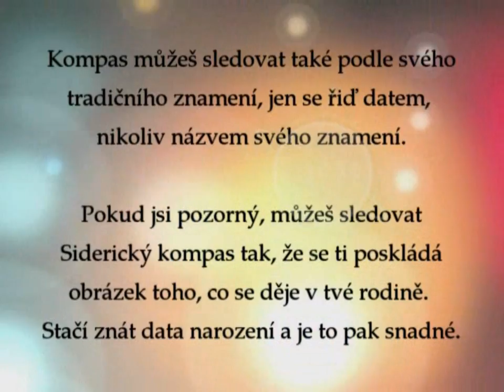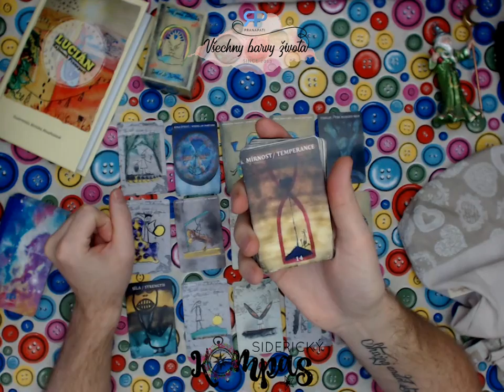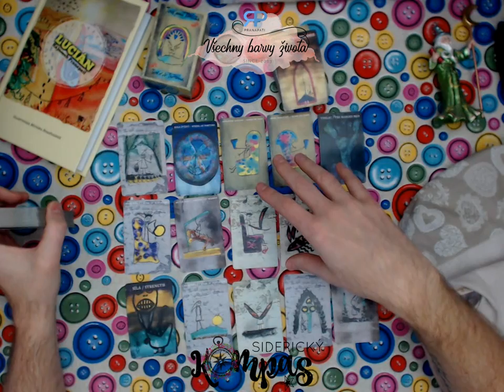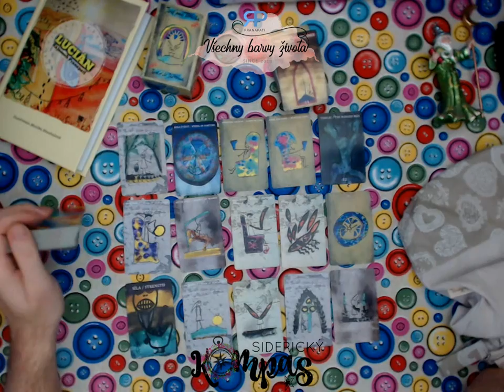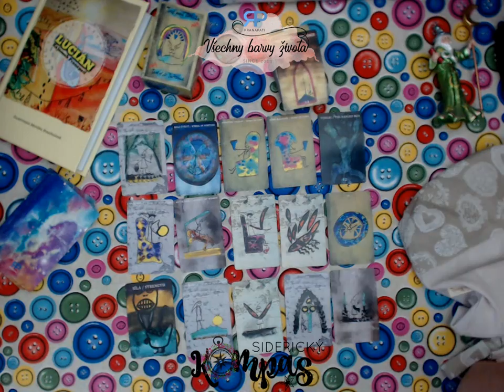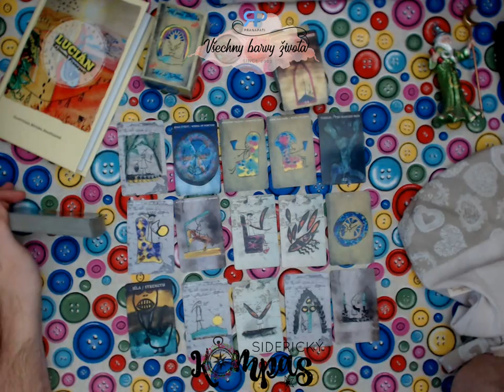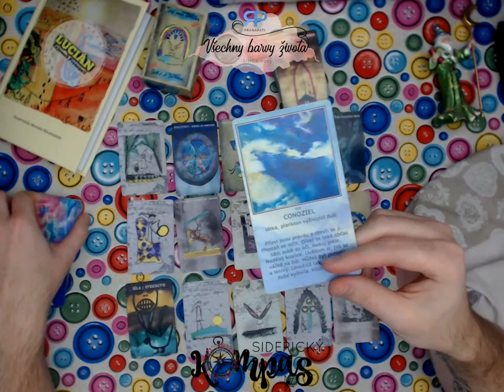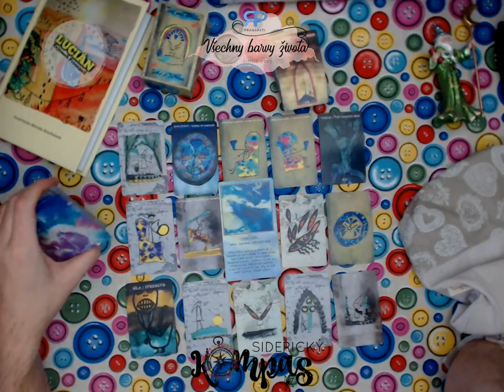Siderický kompas - Skopec - prosinec 2018 / leden 2019 - výklad karet